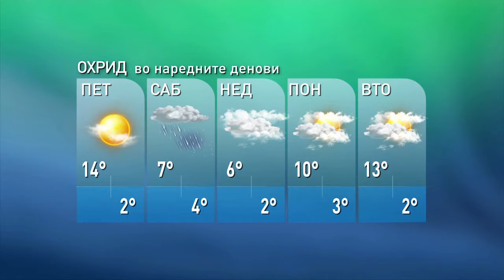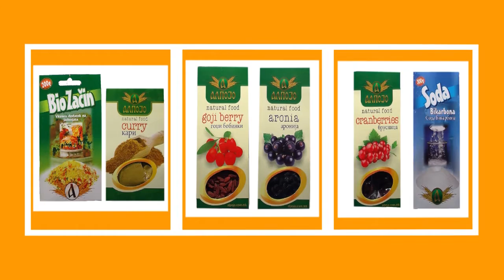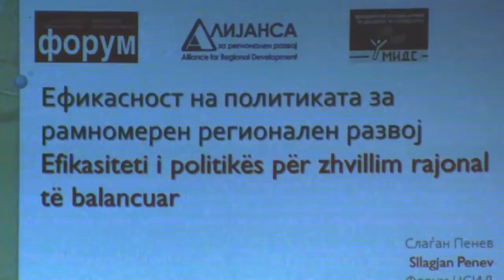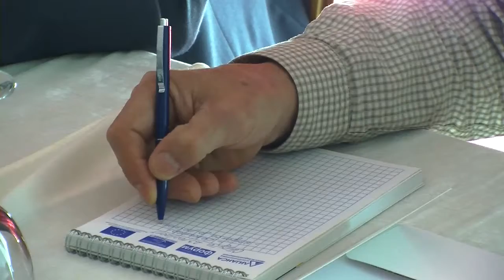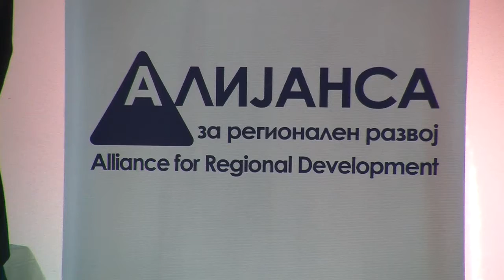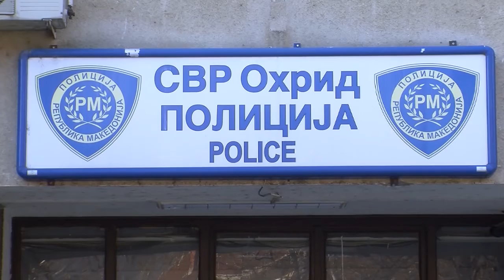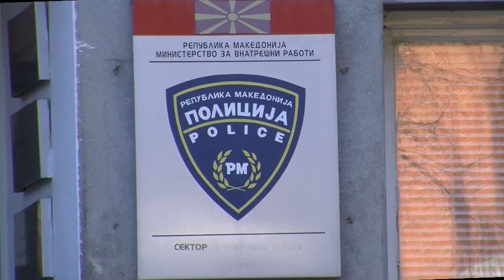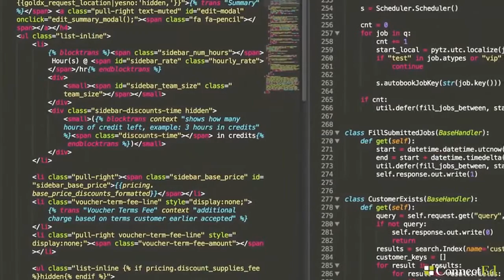ТВМ Дневник 23.02.2017